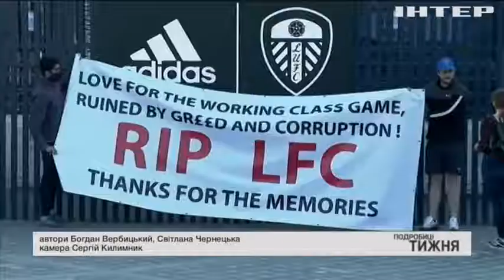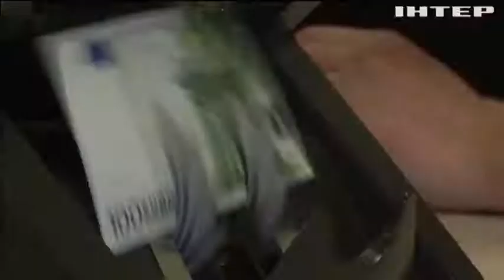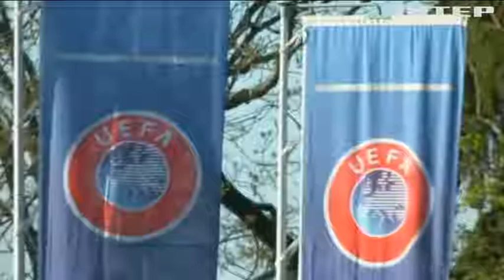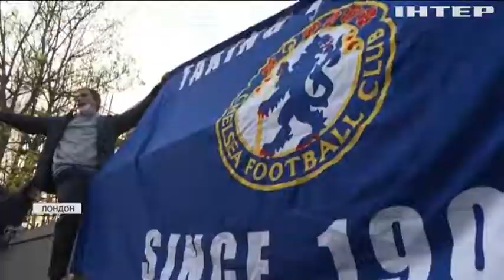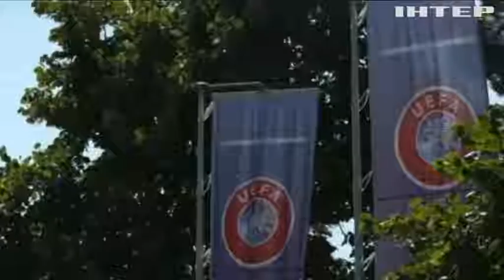Неспортивні пристрасті: власники футбольних клубів спровокували масштабний світовий скандал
Бурхлива ніч президентів: як одна опівнічна заява власників футбольних клубів здійняла масштабний світовий скандал і чому вболівальники не дали їм заробити мільярди доларів?